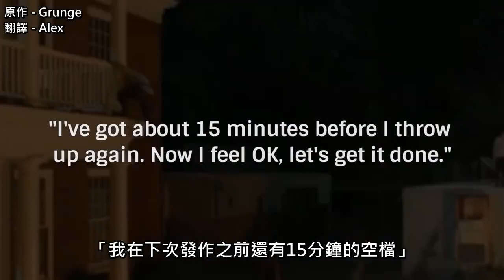《行尸走肉/阴尸路》拍摄过程中发生的各种趣事（中文字幕）